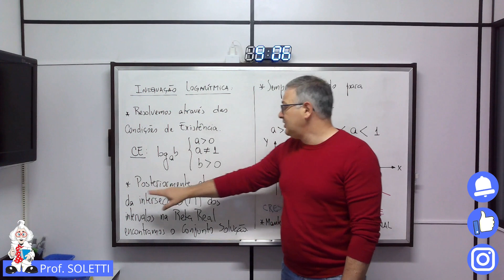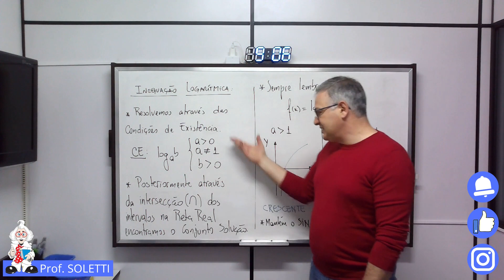Logarítmos Inequação Logarítmica Teoria